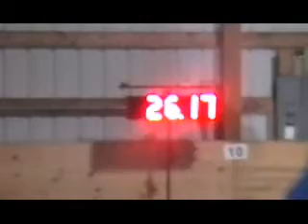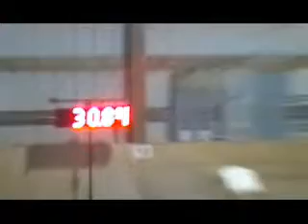NAMASCUSA CPE Trial 4 5 09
This was our very first Canine Performance Events (CPE)  trial.  Had loads of fun.